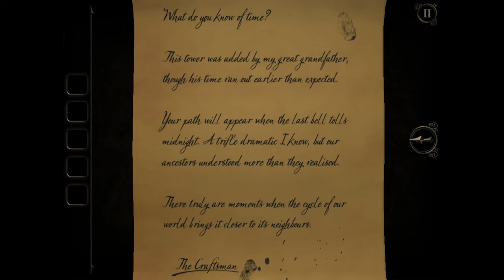THE ROOM 1,2 & 3 VIDEO GAME REVIEW (Media Glitch)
The room for is a puzzle game for mobile devices but is it any good find out here as we look at The Room 1,2 and 3.